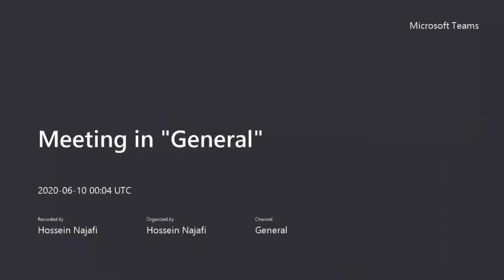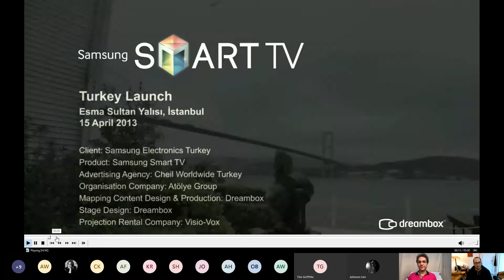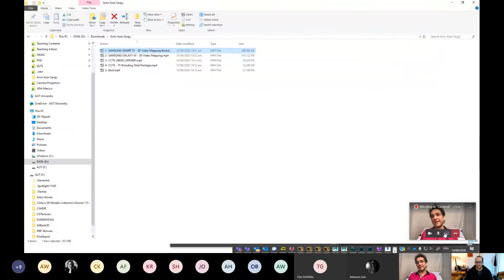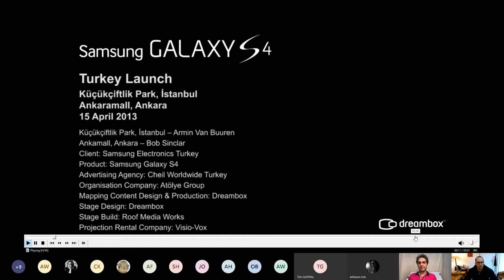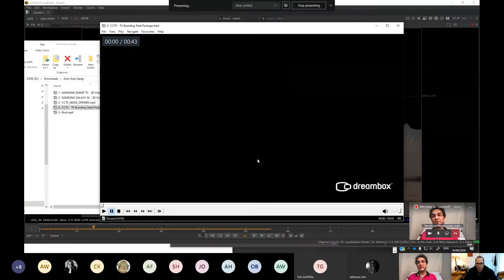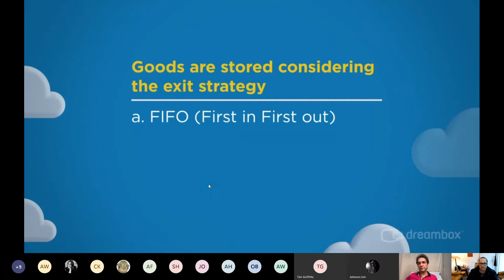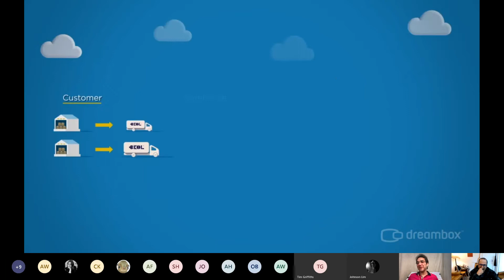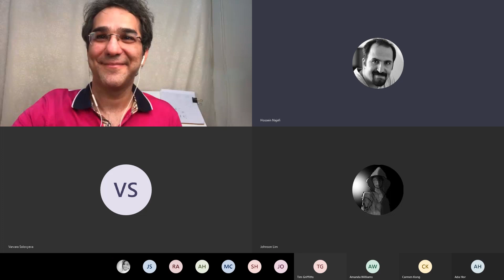Industry Guest Talk: Amir Azizi Sarajy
This is an episode from our "Industry Guest Talk" series at AUT Digital Design department in which I hosted some of the successful and well known VFX and animation artists. We discuss the industry trends and how to become a successful artist in animation and VFX industry for students who will be graduating soon.
As we're dealing with Covid-19 situation, most of the talks are online.